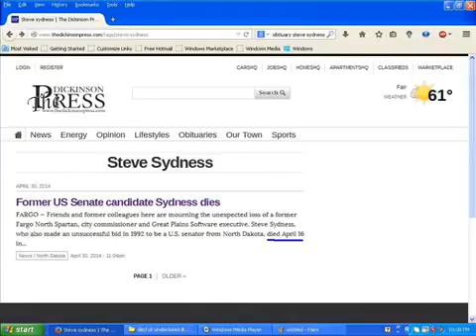If Steve Sydness died on April 16th, then how did he upload this video on his channel on April 21st1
even though he would delete the video, I have the print shift screen already
the direct link is:
(do not confuse with his other youtube account, he got 2 under Steve Sydness EIG | Steven K. Sydness | Steven Kris Sydness CEO & Senator

something is really fishy here. without analyzing what Soulless-Prit could really mean...

His kin Stephen Calvert, Ph.D. Martin County, Florida, USA was looking for his death certificate Not nice to make some of his family members believing that he is dead He's not dead, he's Soul Esprit behind Avantgarde1611 youtube channel as well as behind getperfectwisdom.com, getperfectwisdom.org and getperfectwisdom.net and behind many aliases connected to his comments about me on Avantgarde1611, without mentioning his books on amazon.com under ''Soul Esprit''. That's no wonder that finally his wife Lisa Hunter Sydness finally divorced from him

SOUL ESPRIT DOES NOT EXIST, IT'S A PEN NAME STEVE SYDNESS PROMOTED ON BULLCRAPBUSTERS Laura Fletcher signed for Steve Sydness on July 29th, 2014, which is at least 3 months after his ''first'' ''official'' death (April 16th, 2014) Found on bullcrapbusters I think Steve Sydness got what is called an HTSD (host traumatic stress disorder) by now